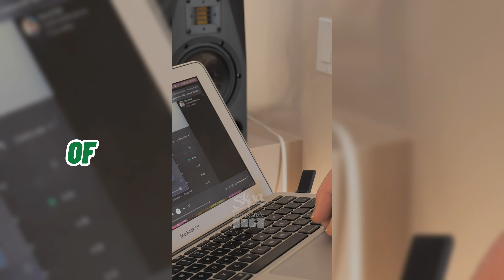Check This Out - SKAA turns old gear new!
@SKAAsound has created a wireless audio technology that isn't Wi-Fi or Bluetooth! It has incredibly low latency, so low in fact that you can perform LIVE with it! Check them out